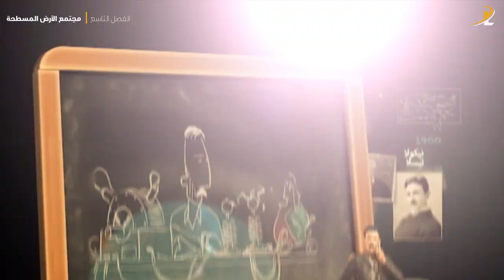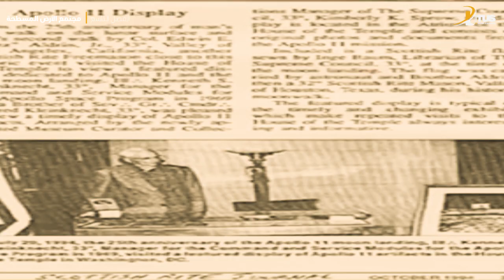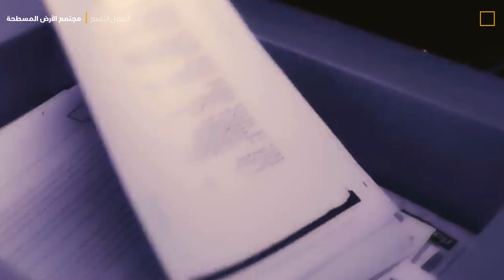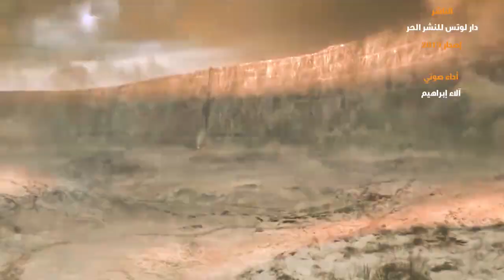كتاب وثائقي: الذين أخفوا الشمس | الفصل التاسع : مجتمع الأرض المسطحة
هناك جماعة أو جماعات سرية والعالم كله في قبضتها، ولا يغرب عن البال أسماء جماعات ملأت سمع وبصر الإعلام والفضاء الإلكتروني في السنوات الأخيرة من أمثال البناؤون الأحرار (الماسونيين) Freemasons، المتنورين (الإلوميناتي) Illuminati، فرسان الهيكل Knights Templar، أوبوس داي Opus Dei، الجمجمة والعظام Skull and Bones، الصهيونية Zionism، أخوية سيون The Priory Of Sion، روزسكروسن Rosicrucians، وغيرها الكثير.
هذه الجماعات -أو حتى غيرها ممن يعملون في الخفاء- قاموا باعتماد نموذج الأرض الكروية والترويج له كأكبر خدعة في التاريخ لسببين؛ أولهما سوف نؤجل طرحه قليلاً لأنه تقريباً هدف هذا الكتاب برمته، أما السبب الثاني فهو نهب وسرقة الشعوب، فميزانية وكالة الفضاء الأمريكية على سبيل المثال تُقدر بالمليارات، وهم يخدعون العالم للحصول على هذه المليارات بحجة صرفها على أبحاث الفضاء، لذلك فإن حقيقة الأرض التي نعيش عليها تم إخفائها عمداً لسبب هام سوف نطرحه لاحقاً، وسبب آخر أقل أهمية هو سرقة الشعوب المـــُغيبة، كتفسيرحقيقي وواقعي  لما يُعرف بـــ «نظرية المؤامرة» Conspiracy Theory.
كتاب: الذين أخفوا الشمس
إصدار: 2019
هاني النجار
صوت: آلاء إبراهيم
رابط الكتاب على جوجل بلاي:
الموقع الإلكتروني
هاتف
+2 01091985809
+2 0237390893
المصادر:
Modern flat Earth beliefs